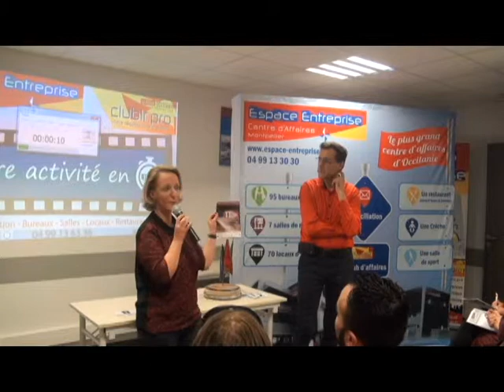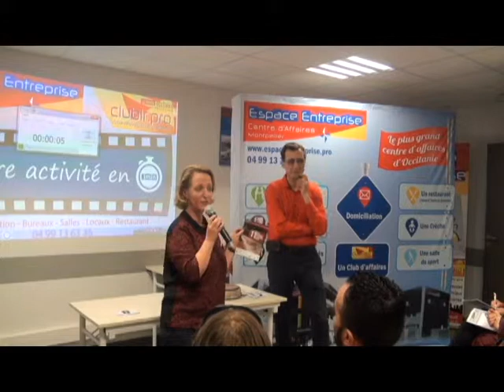BOLLINGER Christine - Pitch Elevator - Afterwork Club LR Février 2018